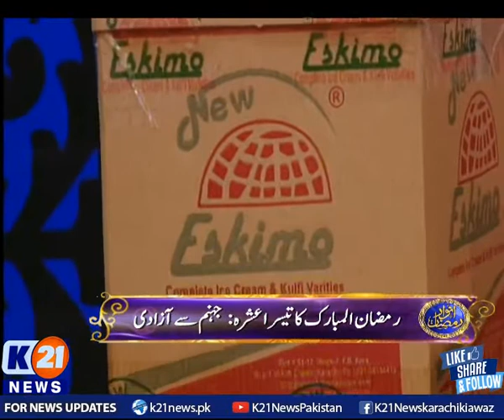K21 News| Anwar_E_Ramzan | Iftar Transmission| 09 May 2021 | PART 03